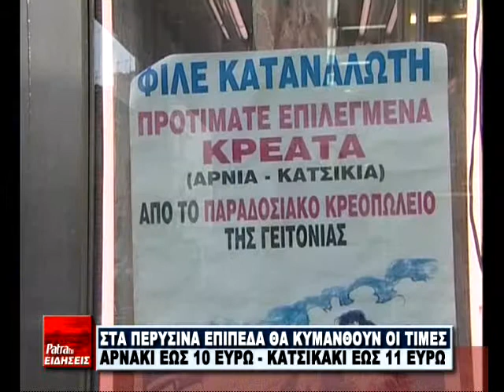R14 ARNIA TIMES